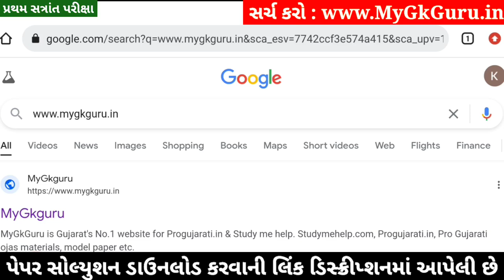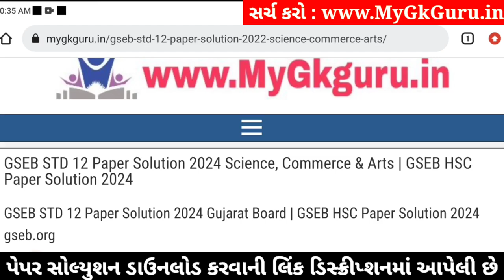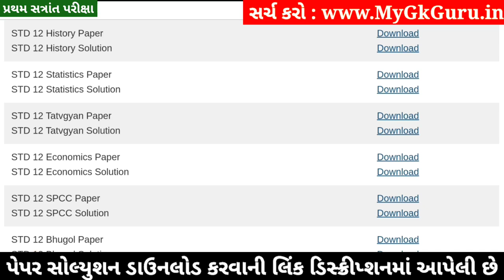Std 12 History Paper Solution 2024 100 Marks, Std 12 Itihas Paper Solution 2024 100 Marks, First Exa